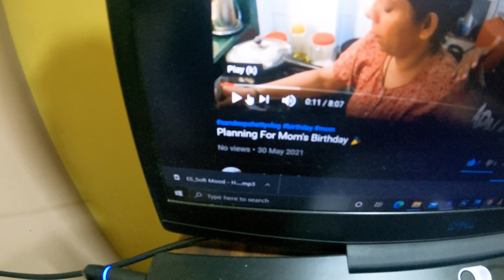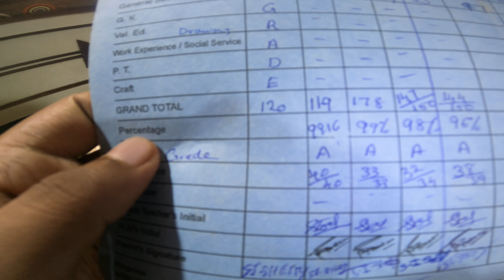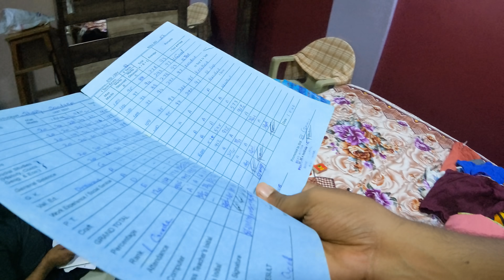Aj me Reporter Ban Gaya 😂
Guys I am enjoying this lockdown with my family and hope you are enjoying our craziness too.